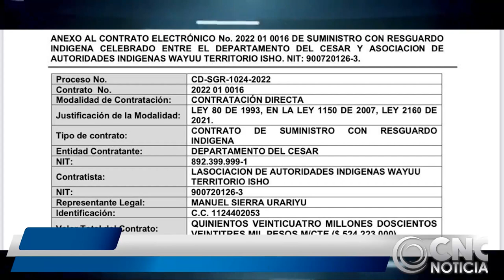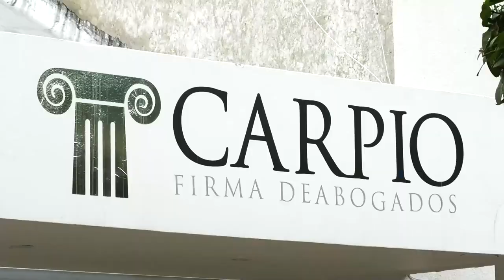ABREN PROCESO POR POSIBLES IRREGULARIDADES CON EL PAE EN PUEBLO BELLO